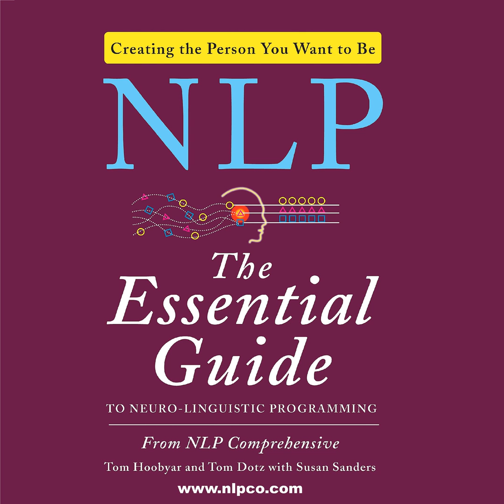NLP: The Essential Guide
Intro to the audiobook "NLP: The Essential Guide" available on Audible